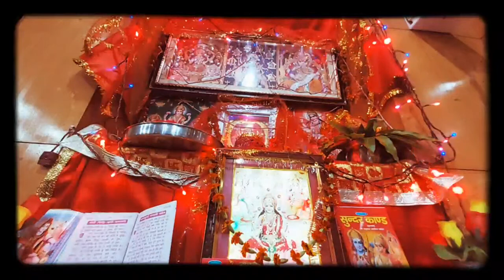BHAJAN MANTRA NONSTOP NAVRATRI SPECIAL AMBE GAURI AARTI